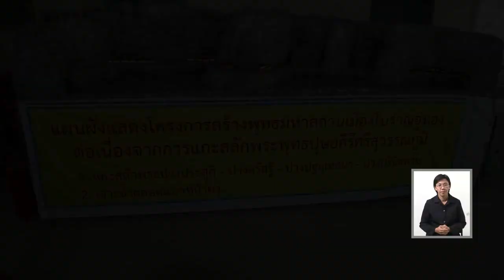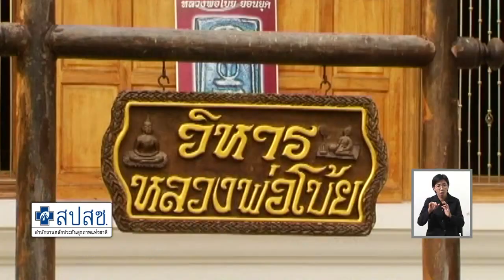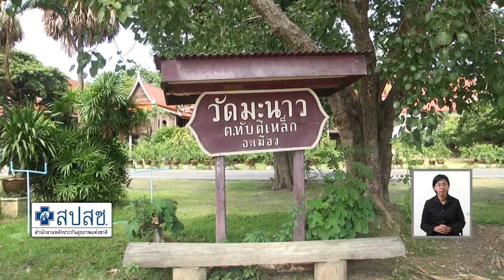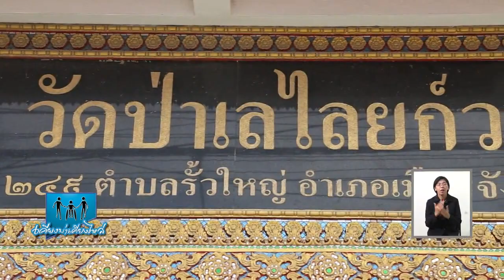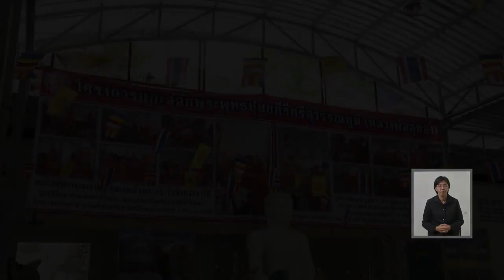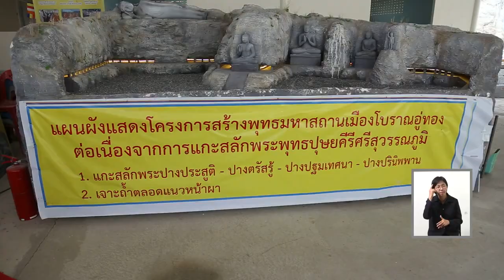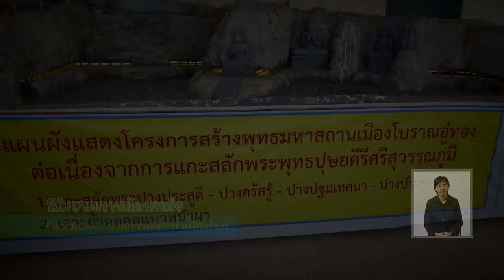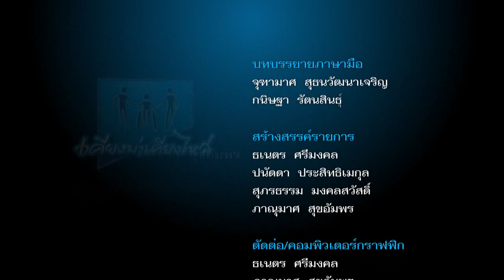รายการเคียงบ่าเคียงไหล่ ตอน มรดกธรรมะเมืองสุพรรณบุรี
ออกอากาศ วันศุกร์ที่ 18 กันยายน 2558 เวลา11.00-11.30น. ทางสถานีโทรทัศน์ NBT

สัปดาห์นี้พี่อุ๋ยจะพาคุณผู้ชมเยี่ยมชม 2 วัดชื่อดังของจังหวัดสุพรรณบุรีกันค่ะ
มาอิ่มบุญไปกับคำสอน และทึ่งไปกับ "หนึ่งเดียวในไทย ยิ่งใหญ่ในโลก มรดกคู่ฟ้าดินกัน" ติดตามชมในรายการนะคะ

ออกอากาศเมื่อวันศุกร์ที่ 18 กันยายน 2558